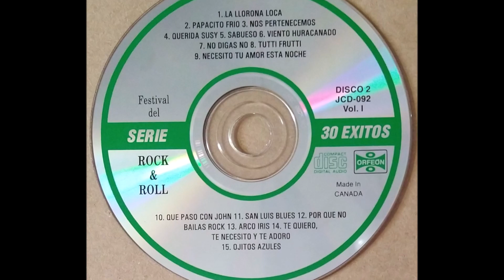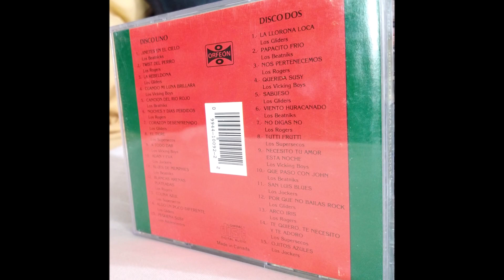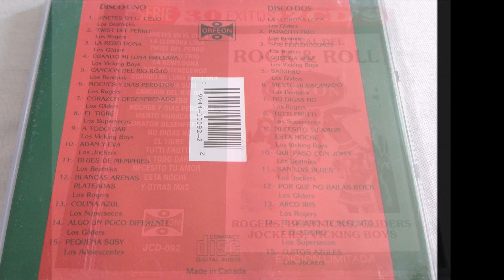Los Rogers - Arco iris (audio HQ HD)